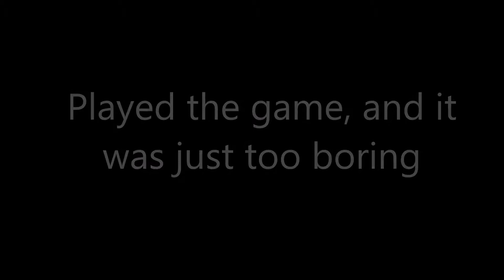IT'S GAME OF THRONES BUT WITH A LOT OF MAGIC... | Witcher 3: Wild Hunt [1]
In this episode, we start a play through Witcher 3: Wild Hunt. I'm sorry that I skipped the beginning of the game, as I played through it yesterday.

Tomorrow's episode will indeed be more Fallout 4.